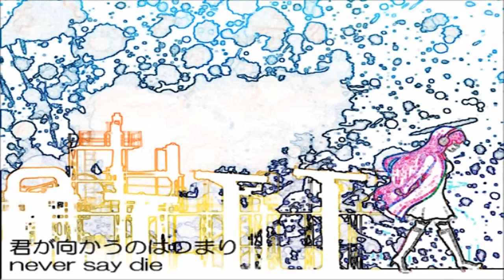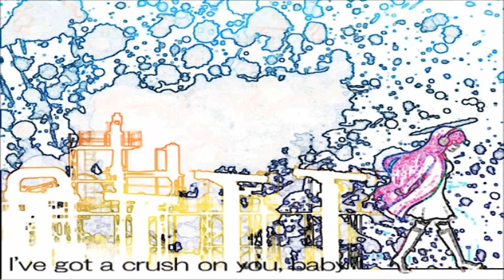【ＶＯＣＡＬＯＩＤ】 【巡音ルカ】 Tokyo Seoul 2Music 【オリジナル】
Song: H "(Shinobazu P)
Illustration: Ichinose Umeko → Mylist/18856409